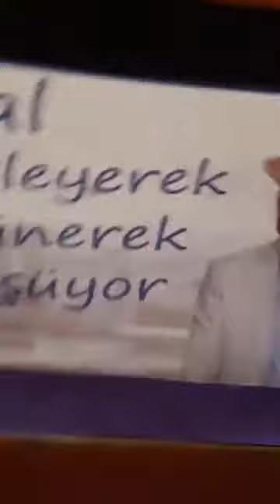2. Kartal Belediyesi Cemal Süreya Sempozyumu Ödül Töreni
2. Kartal Belediyesi Cemal Süreya Sempozyumu Ödül Töreni
Hasan Ali Yücel Kültür Merkezi, İstanbul 8.4.2018
Hilal Karahan
Emel Koşar
Volkan Hacıoğlu
Nalan Çelik
Dilruba Nuray Erenler
Ertan Mısırlı
İsmail Biçer
Vedat Akdamar
Tuba Emlek